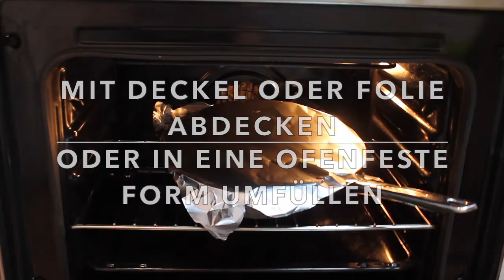Hirse Pfanne mit Gemüse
Hey there!